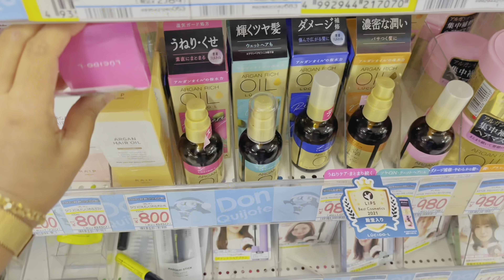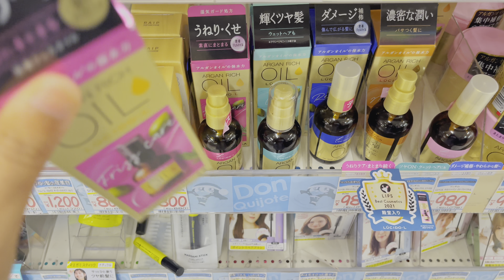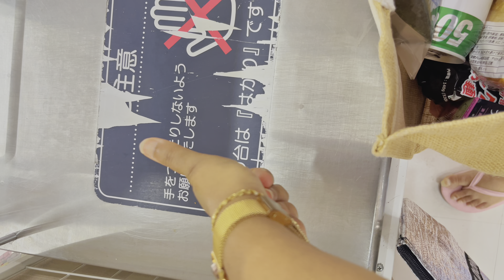අපි දෙන්නගේ කොරියන් 🔥රාමේන් Challenge එක🥵🔥| කියන තරම් සැරද😭| සිංහල Vlog|Japan |Life in Japan|Sinhala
Hi Welcome Back My Love..😘❤️